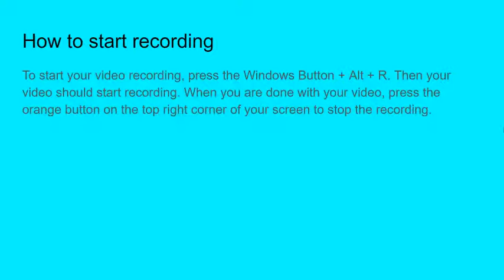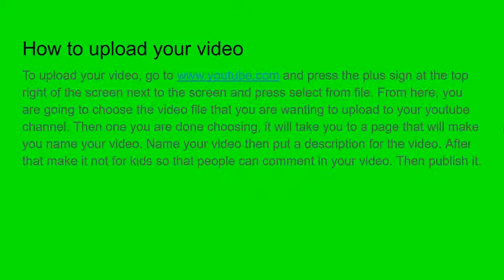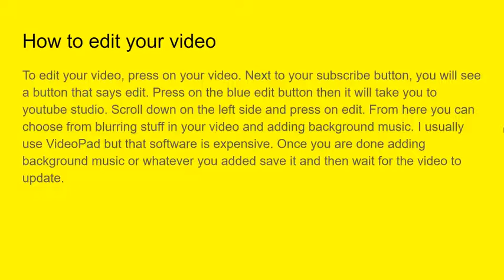How to make a Youtube Video on Windows 10 (New Version with Windows 10 this time)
press on this link if you want to buy my laptop